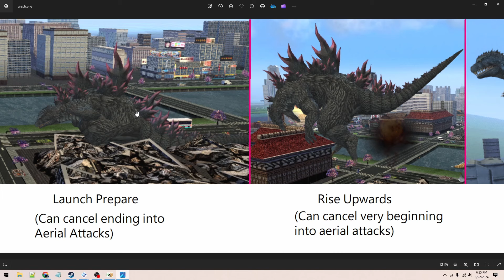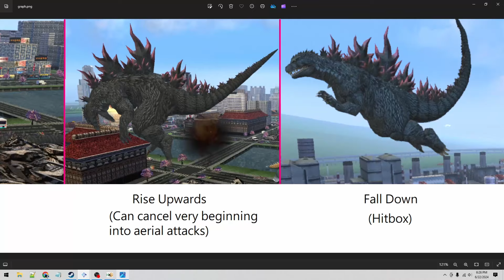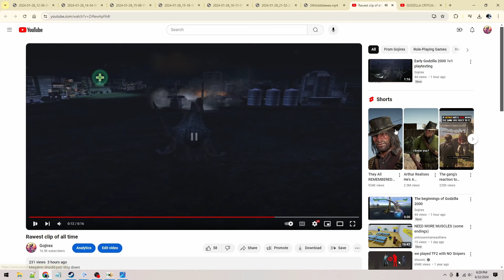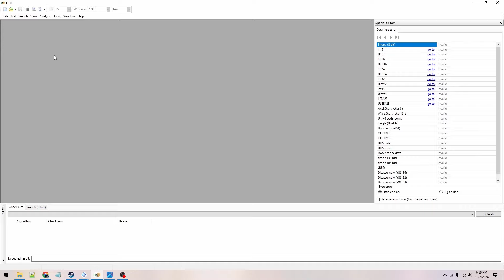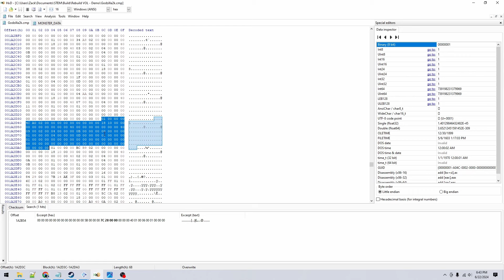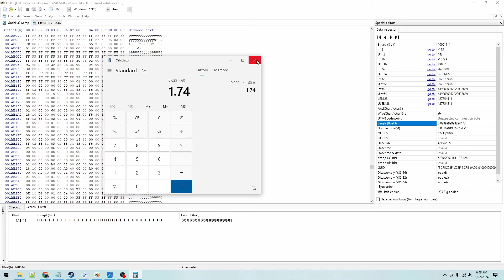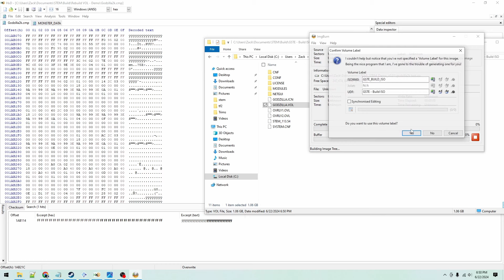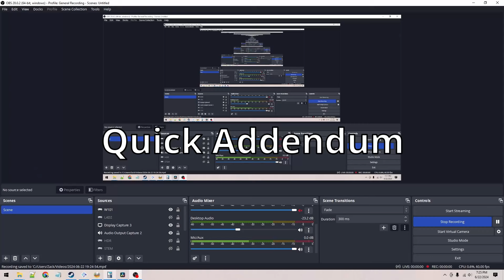Dev Diary - Godzilla 2000's Funny Jump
the funny jump chronicles